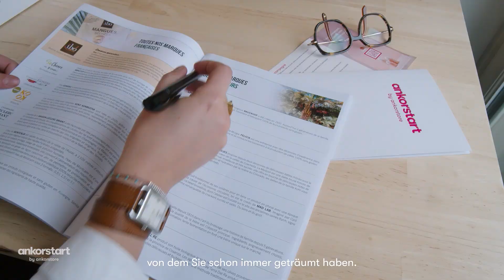Kostenloses und unverbindliches Unterstützungsprogramm, das zukünftigen Einzelhändlern bei der